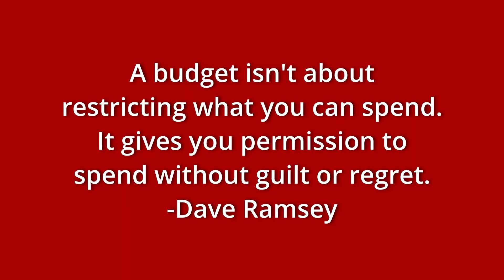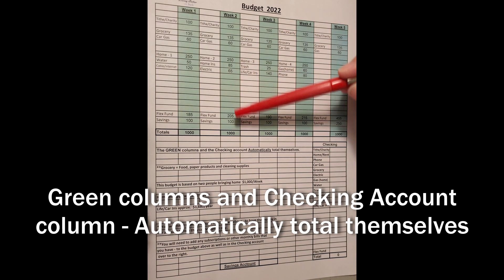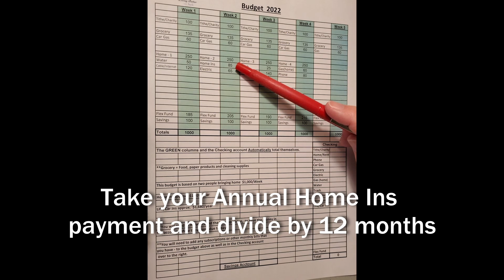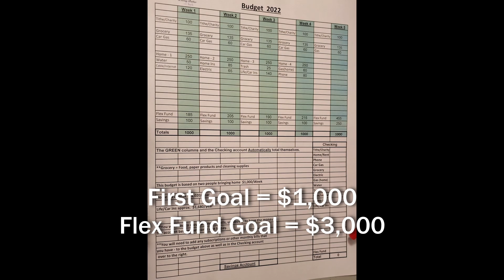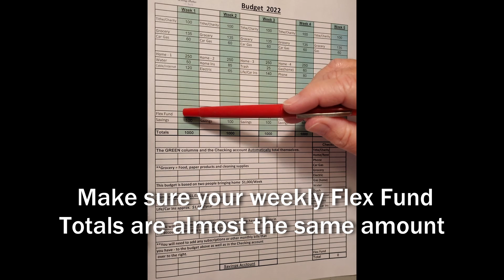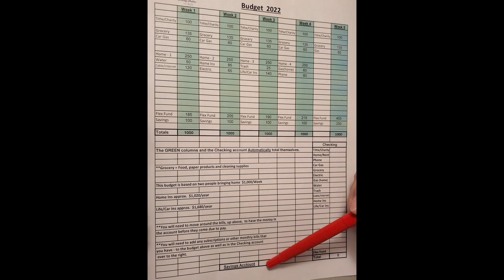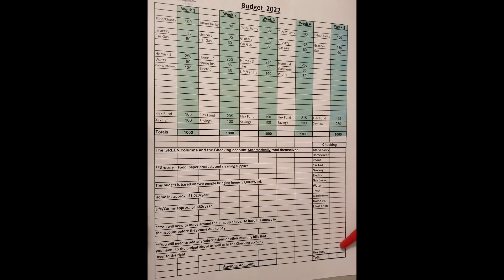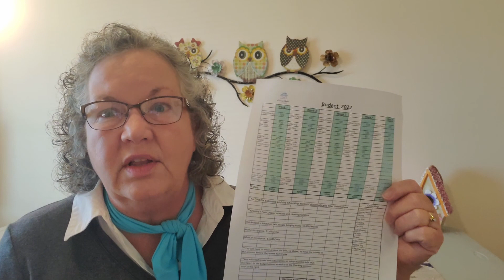Best Budget Ever!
Hello Friends! Today I am sharing with you the Best Budget Ever!  I believe it will make managing your money a lot easier and less stressful and give you the Peace & Freedom you've been longing for.

Barbara Kandel